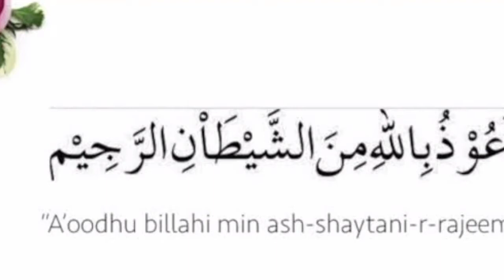Surah Al- Asr Full (surah al Asr full Arabic text full HD) Para No 30//advance Knowledge //